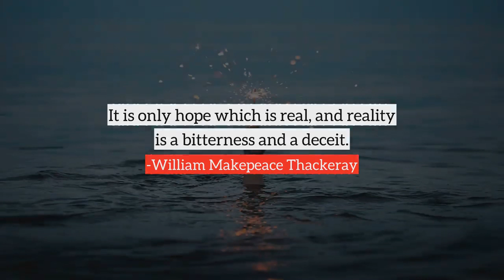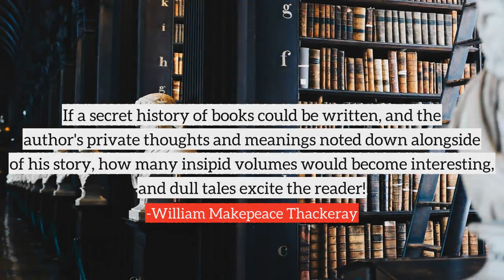William Makepeace Thackeray top Quotes, best quotes from William Makepeace Thackeray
Following are the few quotes from William Makepeace Thackeray, in this video
1) It is impossible, in our condition of Society, not to be sometimes a Snob.
2) To love and win is the best thing. To love and lose, the next best.
3) Good humor is one of the best articles of dress one can wear in society.
4) It is best to love wisely, no doubt but to love foolishly is better than not to be able to love at all.
5) Dinner was made for eating, not for talking.
6) It is only hope which is real, and reality is a bitterness and a deceit.
7) Mother is the name for God in the lips and hearts of little children.
8) A good laugh is sunshine in the house.
9) What money is better bestowed than that of a schoolboy's tip? How the kindness is recalled by the recipient in after days! It blesses him that gives and him that takes.
10) If a secret history of books could be written, and the author's private thoughts and meanings noted down alongside of his story, how many insipid volumes would become interesting, and dull tales excite the reader!